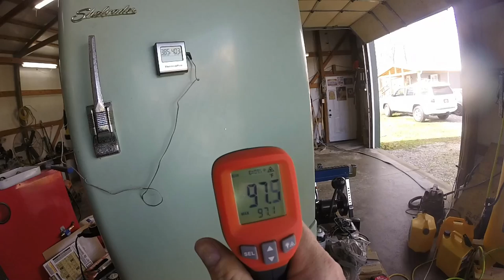POWDER COATING OVEN MADE FROM AN OLD REFRIGERATOR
I bought this old refrigerator from someone on Facebook Marketplace here in Tennessee locally. It had been sitting in their basement for 30+ years. I'd love to know what year model it is if anyone has an idea.